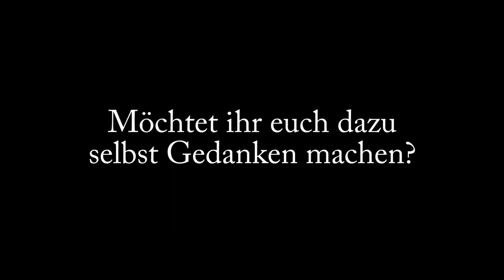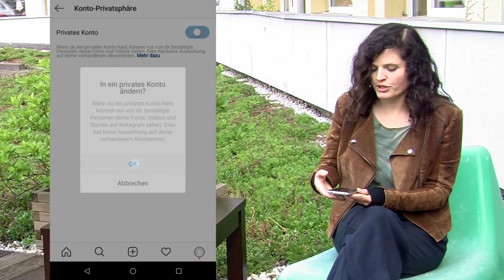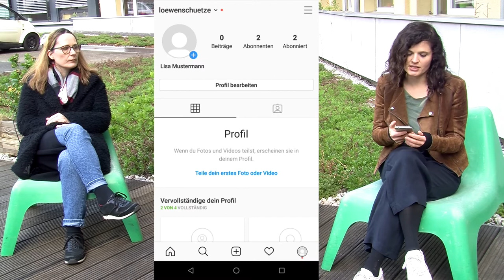Instagram-Einstellungen: Mehr Privatsphäre (Tutorial)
Privates Profil, Beiträge ohne Kommentarfunktion, Markierungen prüfen: Esther und Laura von der Verbraucherzentrale NRW zeigen Schritt für Schritt, mit welchen Einstellungen bei Instagram mehr Privatsphäre möglich ist.

Wie ihr Esther und Laura (oder andere Mitarbeiter*innen der Verbraucherzentrale) zu euch in den Unterricht holen könnt, erfahrt ihr